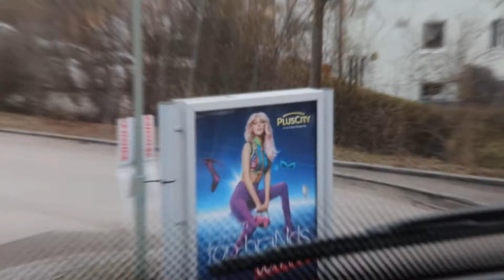Vlog 8 (Season 2)/(29.3.18)/Affi Vlogs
Snap: affenasyl